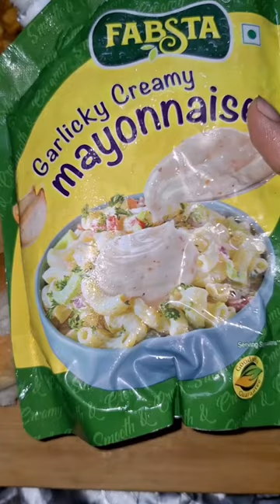ramzanseries Day 16 Cheesy Hotdog....Very easy to make...Subcribe for more